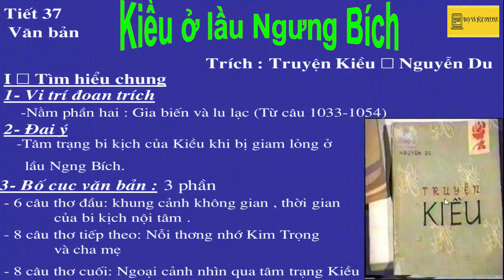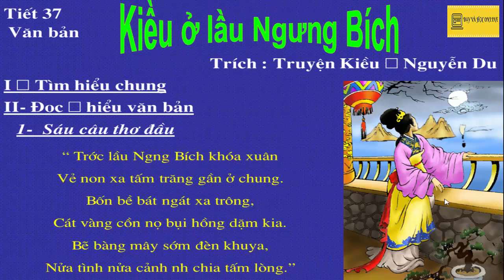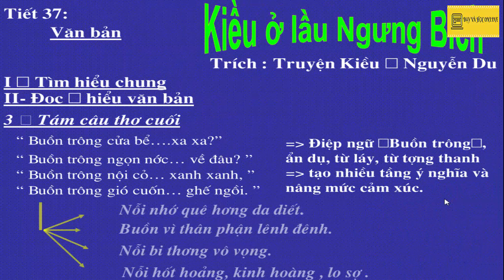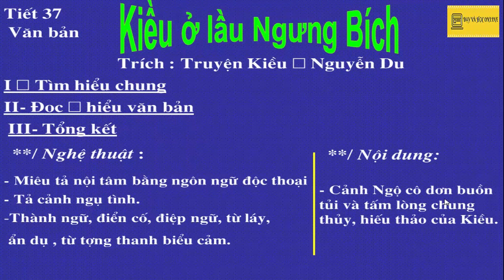Kiều ở lầu Ngưng Bích (Ngữ văn 9)